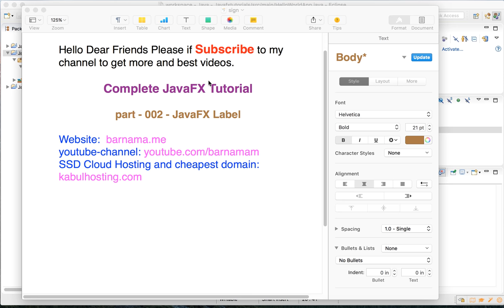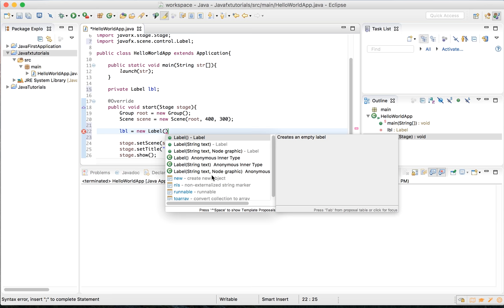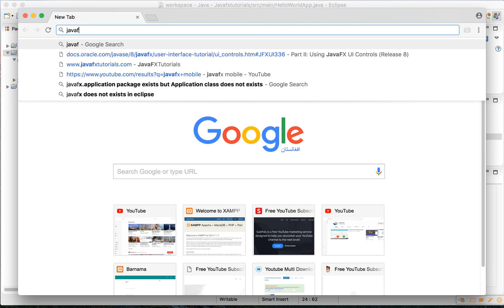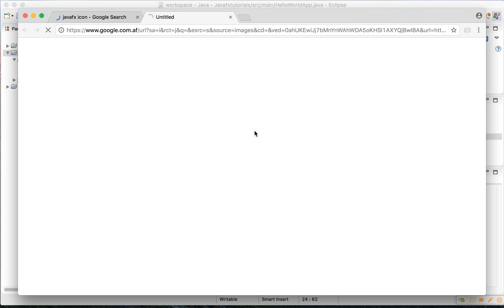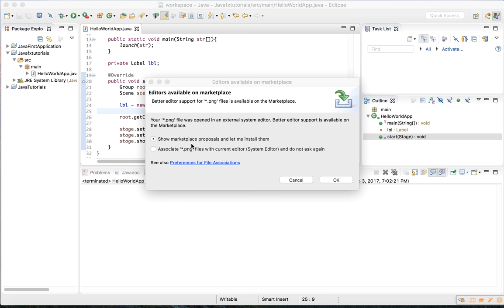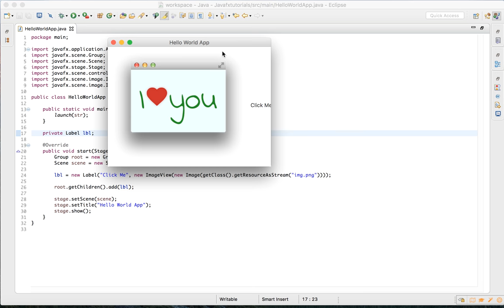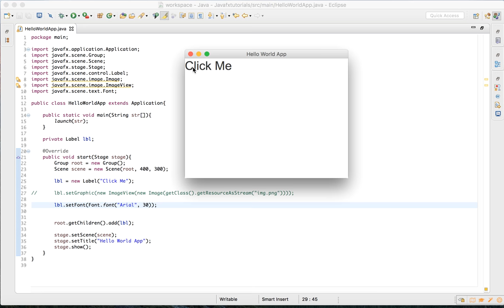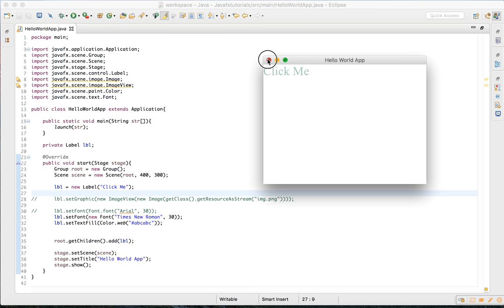JavaFX Tutorials part 002 label with icon